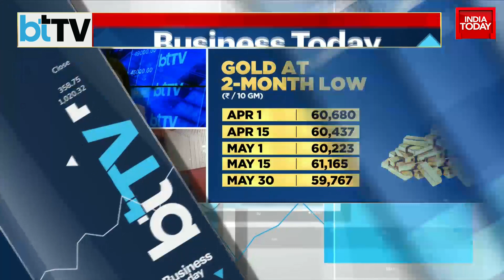Gold Price Dips: Is It The Right Time To Invest In Yellow Metal?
As gold price falls to a two month low as domestic and global uncertainties recede, is it the right time to invest in yellow metal? Watch as experts share their views on whether you should invest in yellow metal or not.